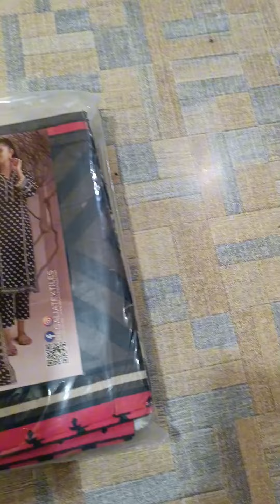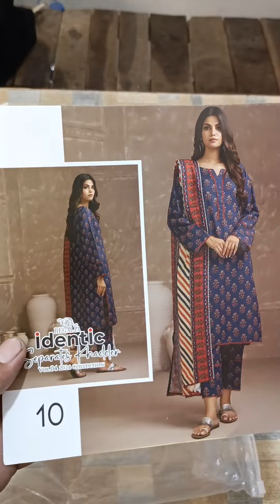IDENTIC SEPARATE BY REGALIA KHADAR VOL 4 ALLOVER SHIRT AND TROUSER AND PRINT KHADAR DUPATA AVAILABLE